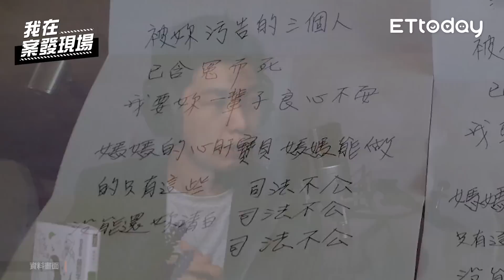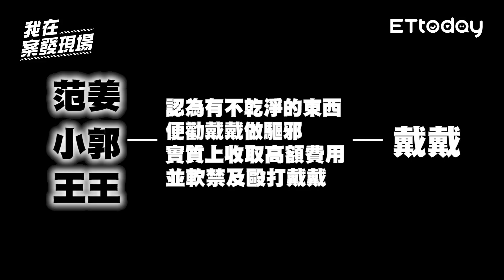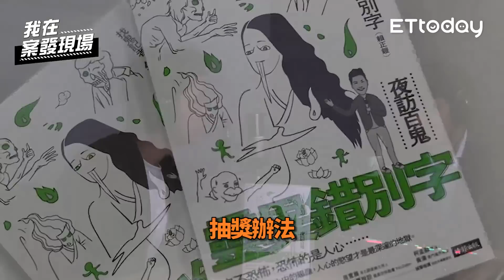《我在案發現場》鬼月特輯來啦！臥龍洞離奇3屍案，生前沉迷邪教、半夜作法拜拜...？｜錯別字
｜本集來賓：鬼記者-錯別字(賴正鎧)｜

農曆七月鬼門開！又到了鬼案特輯，這集又找了案發老朋友「錯別字」，一起來跟豐德聊聊他採訪過的詭異社會案件！